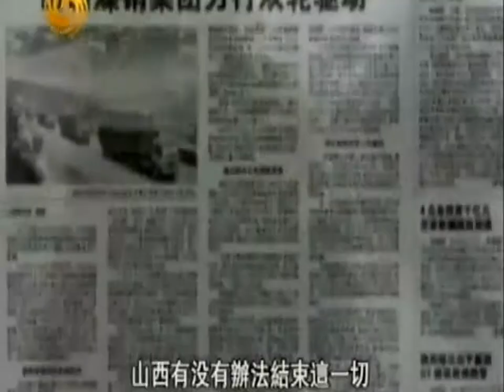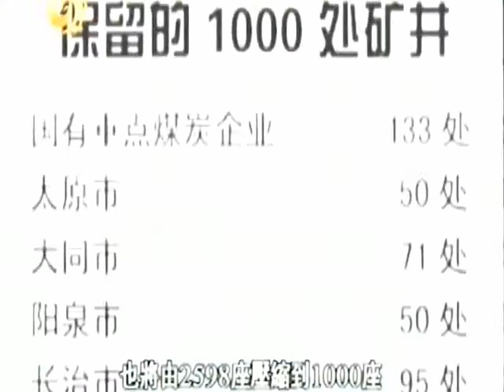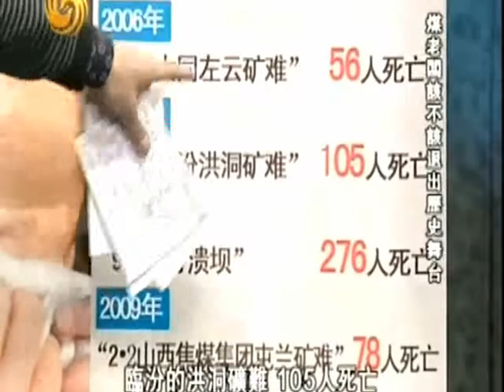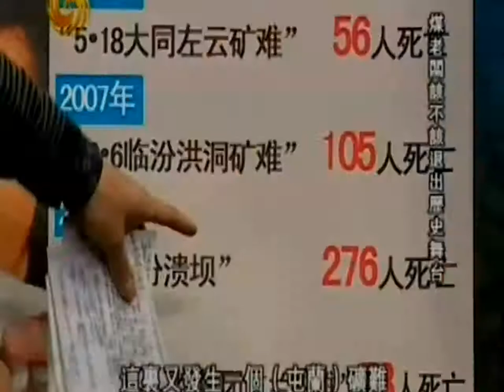一虎一席谈1219A 煤老板该不该退出历史舞台？（重播）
嘉 宾：

简　介：曾经在全国名噪一时的山西煤老板就要彻底消失了！现在有人用一句顺口溜形容如今的山西小煤矿：一个老人，一条狗，一把铁锁关门走。山西煤老板实际特指小煤矿的私人老板，而非国有煤矿。山西最近正在掀起一场煤炭领域的国进民退整合大风波，就是要把年产90万吨以下的小煤矿统统叫停，由国有大型煤矿并购，这就意味着山西小煤矿时代的终结，山西煤老板群体行将推出历史舞台，该说再见了。曾几何时，山西煤老板京沪买豪宅，震惊全国。温州人曾经以炒房、炒电、炒煤投资出名，而山西煤老板却以大把花钱消费出名。他们在北京买房子，一买就是一个单元，还捎带买宝马、奔驰，大有石崇夸富之遗风..